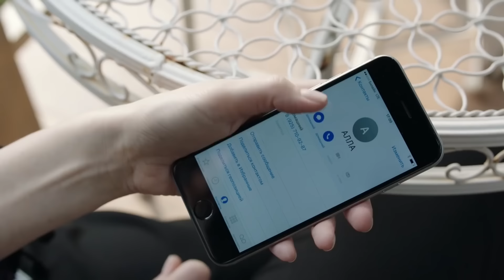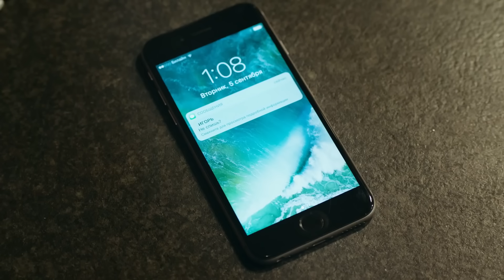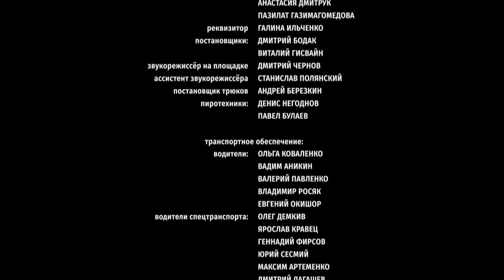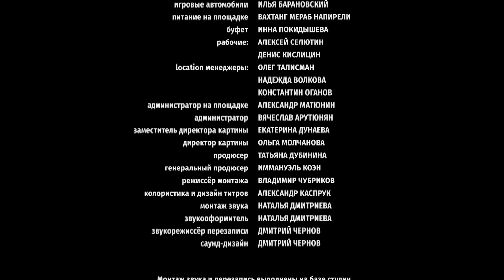ПРЕМЬЕРА НА КАНАЛЕ! ЭТОТ ФИЛЬМ ПОКОРИЛ ИНТЕРНЕТ! "Опасный Соблазн" Русские мелодрама, новинки кино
Бывает ли жизнь идеальной? Бывает. Когда у супругов крепкие, стабильные отношения, связанные не только узами брака, но и совместным бизнесом, который Татьяна получила по наследству от своего отца, а её муж Марк управляет всеми делами строительной фирмы покойного тестя.
Но если заглянуть в замочную скважину и присмотреться, то идеальное вдруг покажется несовершенным, а в любви и благопристойности проявится оттенок ненависти.
Что может разрушить прочные узы семьи? Страсть или коварство? Измена или жажда мщения? А если высокие чувства и низменные человеческие страсти смешаются, переплетутся и затянутся крепким узлом, развязать который под силу только смерти?..